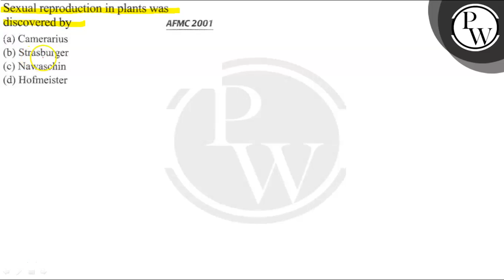Sexual reproduction in plants was discovered by AFMC 2001 (a) Camerarius (b) Strasburger (c) Nawa...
Sexual reproduction in plants was
discovered by
AFMC 2001
(a) Camerarius
(b) Strasburger